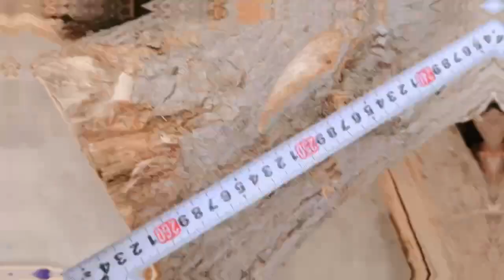YMPJ2113 wood chipper shredder with high capacity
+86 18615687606